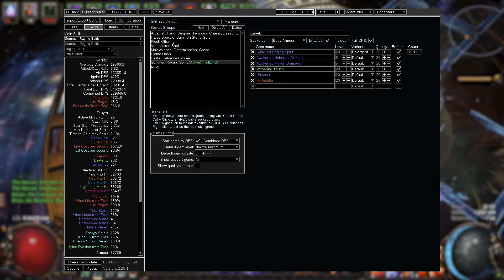Juggernaut Summoner - 15 MIL DPS and Good Defence! | Path of Exile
Tanky Juggernaut - SRS (poison)

Timecodes
00:00 - Intro
00:18 - Gear
02:05 - DPS and Cost
03:19 - Why JUGG
05:52 - Upgrades
07:35 - Leveling